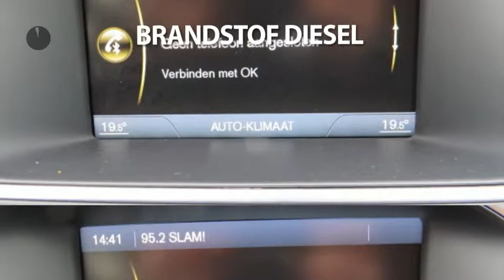Volvo V40 1.6 D2 | MOMENTUM | LEDER | NAVI | CRUISE&CLIMATE CTRL